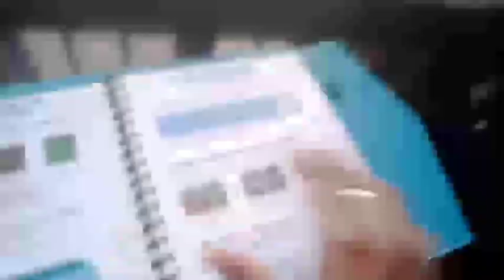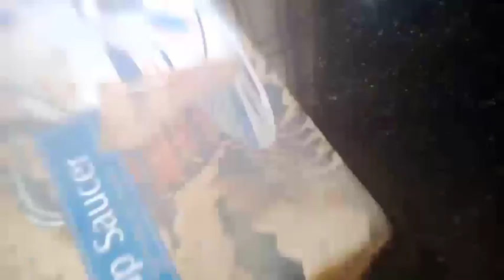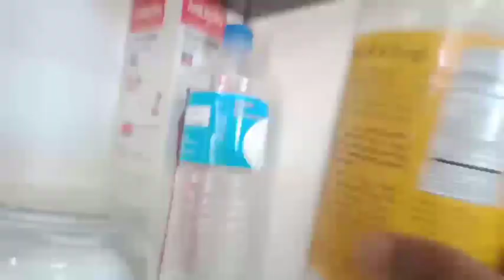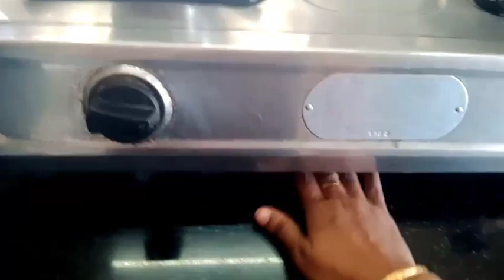என்னுடைய எளிமையான கிச்சனை பார்க்கலாம் வாங்க || my non-modular kitchen tour in tamil